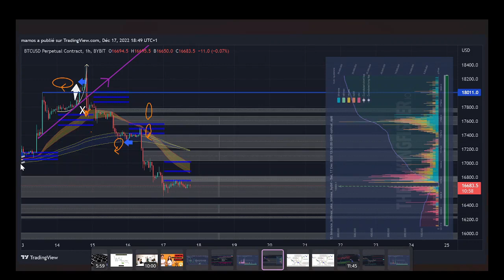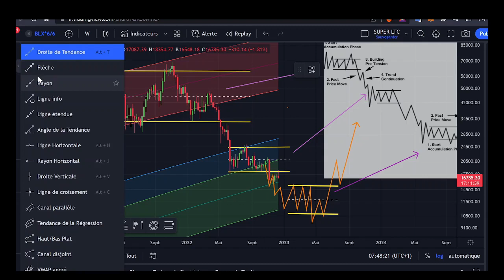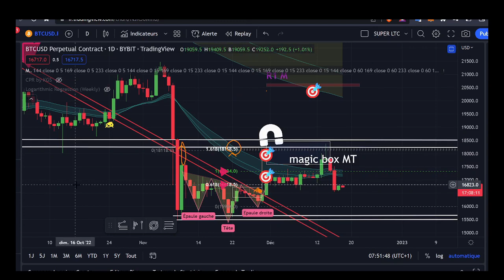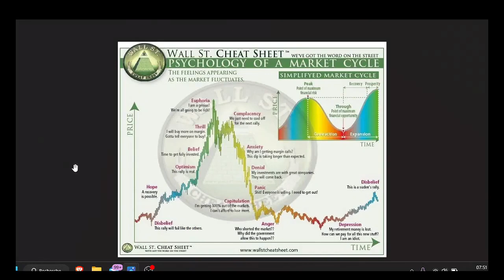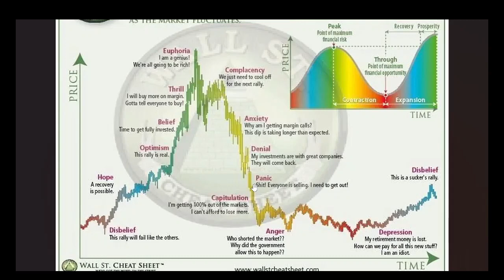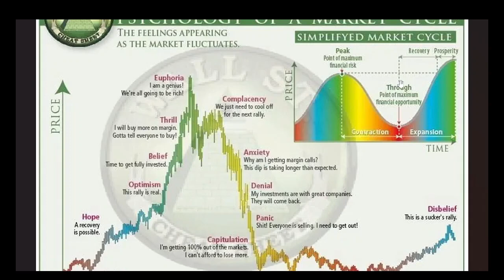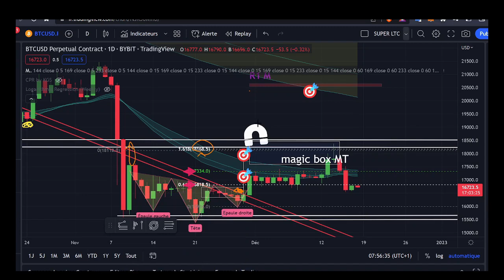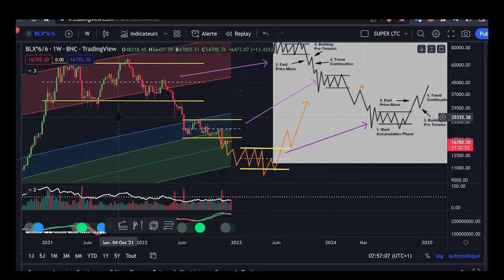🚨CRYPTO: BITCOIN [ANALYSE btc] POUR LA FIN DU BEAR MARKET.....SURVEILLEZ BIEN CECI !!!!!👀🎯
🤑🔥trader les futurs sur BingX avec 100 usdt pour tester gratuitement la plateforme

🤑🔥lien BITGET avec bonus de 8163$  + BONUS DE 10% SUR LE 1ER DEPOT (uniquement pour mes abonnés):

les gars je compte sur vous pour envoyer de la force 🦾 sur cette vidéo, cela permettra de mettre la vidéo en avant et de la partager  a un max de gens !!!  🤜🤛

c'est une analyse sur le btc eth  et les CRYPTO en général, comme BNB XRP ou SHIBA et pourquoi on peut aller a 10 000$ sur btc , mais aussi que les choses ne sont pas si simple et que cela pourrait etre un PIEGE ?  analyse novembre btc eth crypto